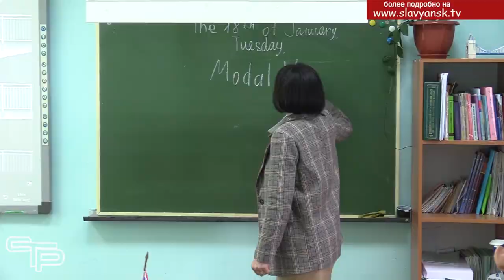Успехи славянских педагогов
Мы уже рассказывали об успешном выступлении славянских учителей  в кубанском конкурсе на присуждение премий за достижения в педагогической деятельности. В этом году сразу два педагога района были удостоены краевой премии в размере двухсот тысяч рублей. Сегодня мы расскажем об учителе английского языка из двадцать восьмой школы станицы Анастасиевской Наталье Наточий